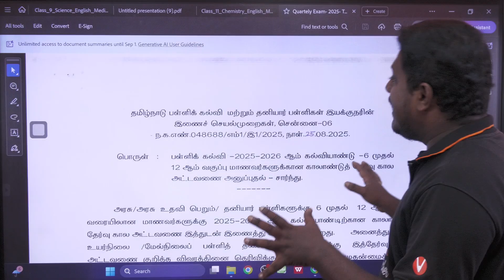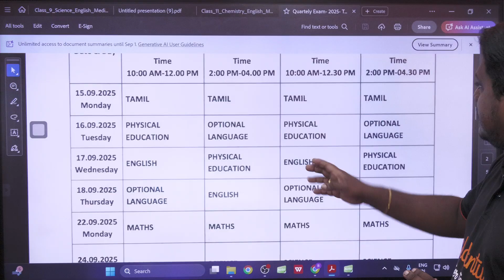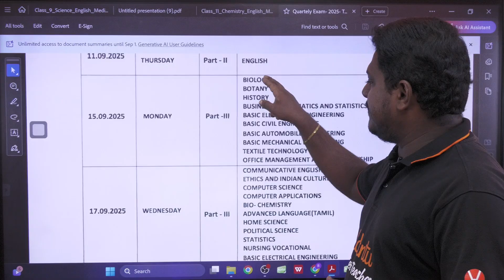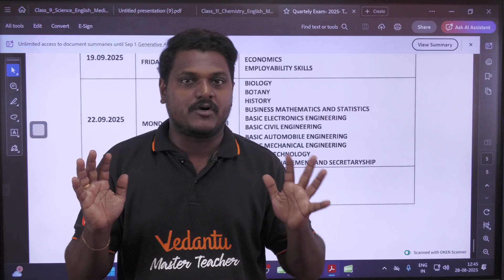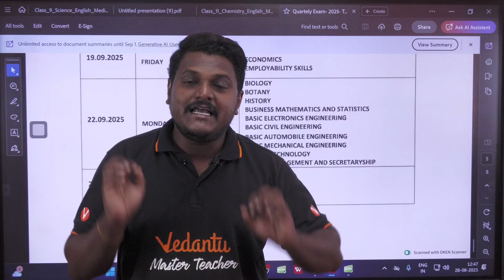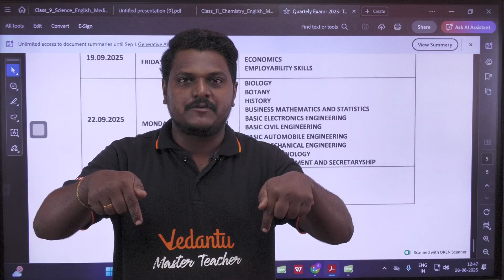Quarterly Exam 2025 Time Table Changed ✔️ | New Time Table Released | Prakash sir